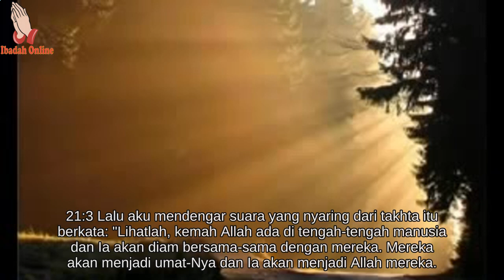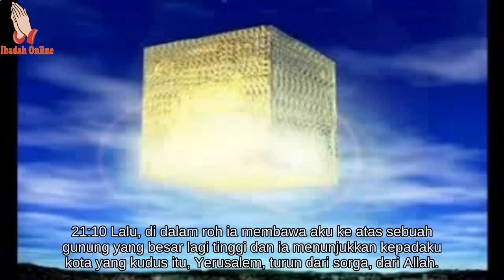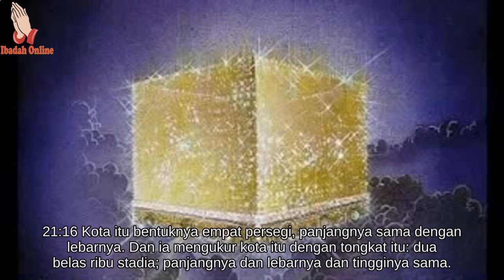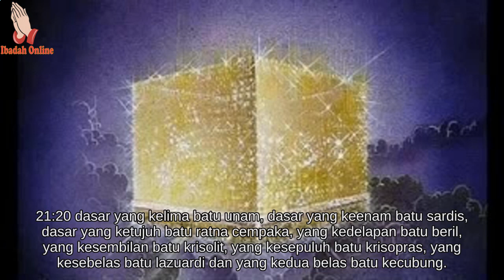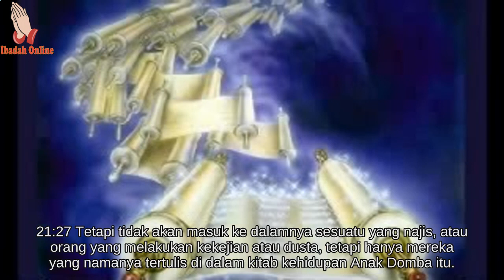Alkitab Bergambar Untuk Anak Sekolah Minggu Wahyu 21 - Ibadah Online